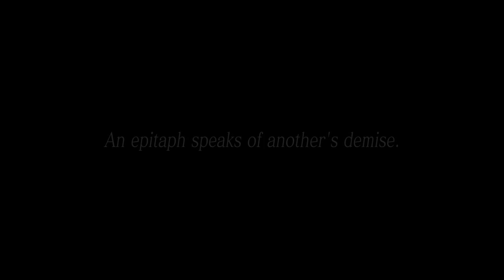Dragon's Dogma Dark Arisen Trailer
Dragon's Dogma is getting an expansion in 2013, called Dark Arisen. Take a look at this teaser for a glimpse of what to expect.